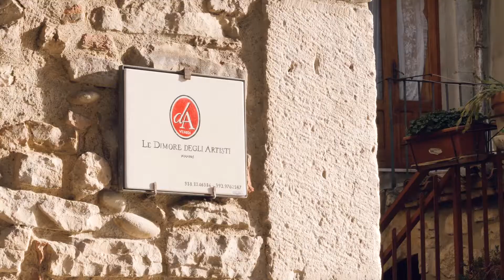Spot video realizzato per il B&B Le Dimore degli artisti di Venosa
Spot video realizzato per il B&B Le Dimore degli artisti di Venosa, in provincia di Potenza. Attrezzatura utilizzata: Panasonic GH5 e DJI Ronin S.